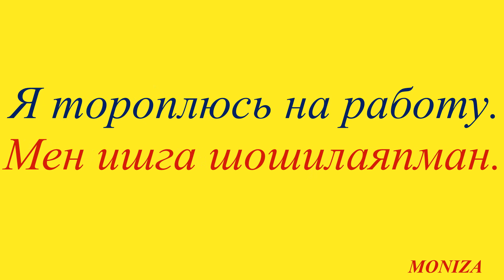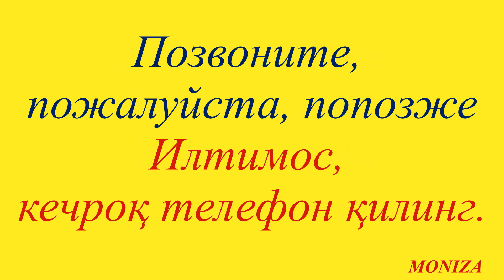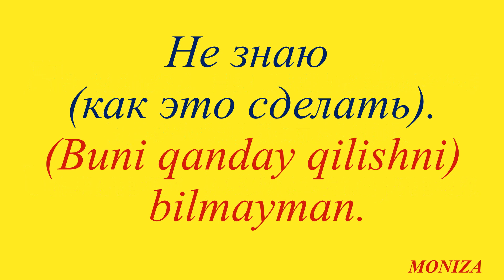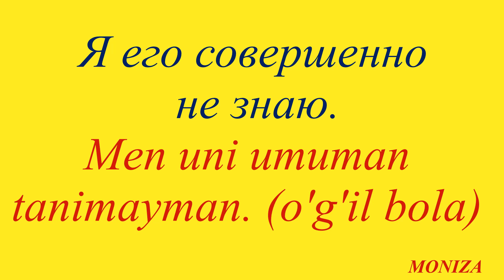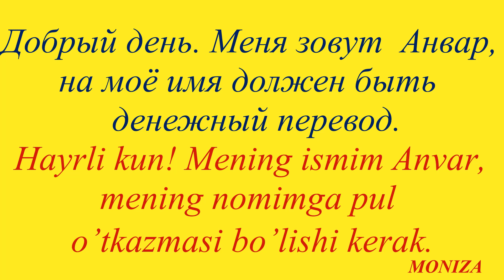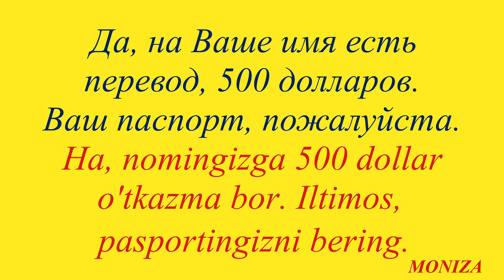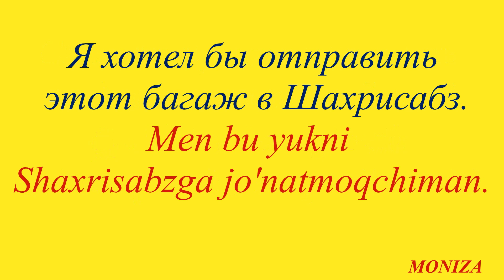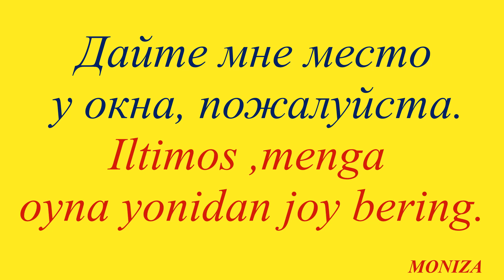Рус тилида энг куп ишлатиладиган гаплар...